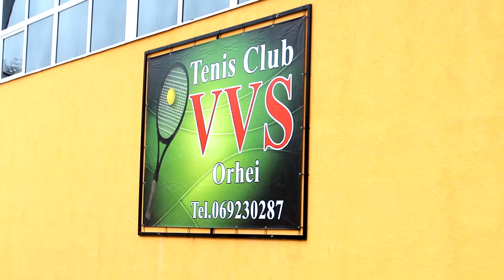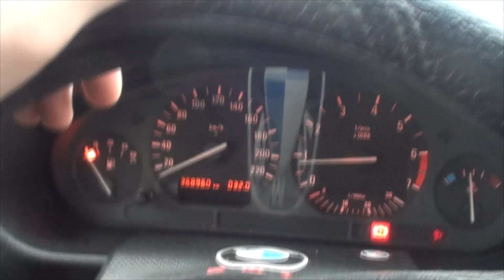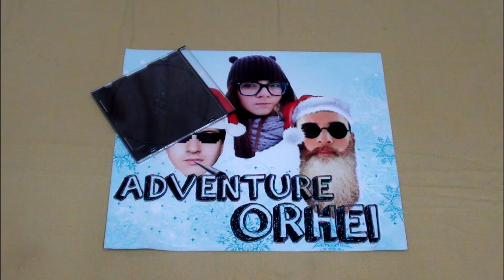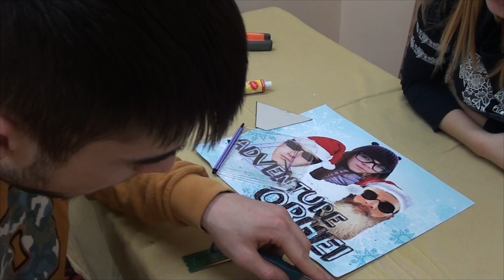VLOG: GOPRO-ORHEI. TENNIS. HOLOGRAM 3D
Vlog:
1.Tennis Club VVS
2. GoPro Orhei #4
3. How to make Hollogram 3d